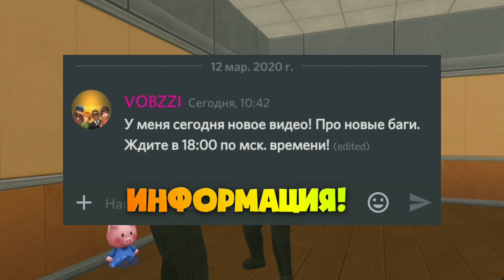НОВЫЕ ТЕЛЕПОРТЫ И БАГИ БЕЗ ЧИТОВ | Версия 4.0.1 | Прятки Онлайн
Привет! В этом видео я показал новые очень интересные баги, а также  2 телепорта, все баги я находил вместе с своими подписчиками!Надеюсь тебе все понравилось и ты поставишь свой царский лайк на это видео, а также подписывайся что бы смотреть самым первым мои крутые баги и телепорты!:)

Я в Discord ➜ VOBZZI [ИƵ] #4410
Музыка из видео ➜ Vosai - Love Of My Life_(sorocam.ru), Fun+Times DJ Gresen.

Оптимизация: Прятки Онлайн, Hide Online, новые баги в hide online, хайд онлайн взлом, читы на игру прятки онлайн, нычка в текстурах в хайд онлайн, бессмертная ничка, нычка в которой нет урона хайд онлайн, как попасть за карту школа, взлом hide online бесконечное здоровье, роман флоки, телепорты в hide online, Роман Флоки хайд онлайн, все нычки в игре hide online, как скачать читы на hide online, взлом hide online на монеты, как взломать игру прятки онлайн через game guardian, хайд онлайн мод, новый мод на прятки онлайн, новая карта школа, обновление в hide online, пасхальное обновление, гренни, читы на прятки онлайн, как накрутить монеты в hide online, как получить монеты в hide online, телепорт в комнату охотников, как попасть за карту в хайд онлайн, hide online, прятки онлайн, хайд онлайн, hide online скачать, прятки онлайн играть, прятки на телефон, прятки на телефон скачать, hide online на русском, hide online прохождение, hide online играть, хайд онлайн нычки, hide online нычки, флоки, онлайн, хайд онлайн телепорты, хайд, hide online an, чит на хайд онлайн, хайд онлайн баги, hide online google play, лучшие прятки на телефон, баги hide online, hide online андройд, hide online взлом, hide online android, hide online читы, hide online андроид, hide online обзор, читы на hide online, нычки hide online, cheat on standoff 2, чит на standoff 2, cheats on hide online, рабочий чит на хайд онлайн 2019, это настоящий чит, hide online баги, хайд онлайн контейнеры, рабочий чит на hide online 2020, как быстро набить контейнер в прятках, быстро контейнер хайд онлайн, лучшая нычка хайд онлайн, потпишись и поставь лайк ;))), прятки онлайн телепорт, лучшая нычка hide online, huck hide online, как в hide online получить монеты, как скачать hide online взлом на деньги, хайд онлайн 3.5.0, hide online huck game guardian, как взломать hide online через game guardian, взлом hide online на монеты, чит на охотника, накрутка монет в хайд онлайн, скачать hide online взлом на монеты, hide online cheats, читы хайд онлайн, top cheat on hide online, топовый чит на hide online, топовый чит на хайд онлайн, top cheet on hide online 2019, читы на хайд онлайн 3.5.0, геймгуардиан чит, gameguardian, взлом хайд онлайн 3.5.0, перезалив, новое обновление в hide online, карта школа в прятки онлайн, hide online новая карта школа, hide online обновление, pixieldusttm, хайд онлайн карта школа, прятки онлайн карта школа, прятки онлайн нычки, прятки онлайн школа нычки, hide online карта школа, прятки онлайн новая карта, новая карта школа, прятки, игры на android, prop hunt, прятки онлайн нычка, новая карта прятки онлайн, хайд онлайн новая карта школа, хайд онлайн обновление, прятки онлайн обновление, hide, online, хайд онлайн как заработать монеты, баг в хайд онлайн, флоки хайд онлайн, хайд онлайн взлом на деньги, хайд онлайн взлом, brawl, stars, как взломать хайд онлайн, нычка за картой в хайд онлайн, что будет в обновлении хайд онлайн, как взломать хайд онлайн 3.4.0, взлом хайд онлайн, читы на хайд онлайн 3.4.0, FLOK1, floki, flok1, flok1pool, бесплатные монеты в хайде, , нычки в hide online, баги в хайд онлайн, глобальная обнова в хайд онлайн, 3.4.0, телепорты в хайд онлайн 3.4.0, хайд онлайн скачатьnew bugs in hide online, cheats on the game of hide and seek online, novel flocks, teleports in hide online, all the little ones in the game hide online, how to download cheats on hide online, hack hide online for coins, how to hack the game of hide and seek online through game guardian, hide online mod, new hide-and-seek mod online, new school map, update online hide, easter update, grunny, hide-and-seek cheats online, how to make coins in hide online, how to get coins in hide online, teleport to room hunters, how to get a card in Hide online